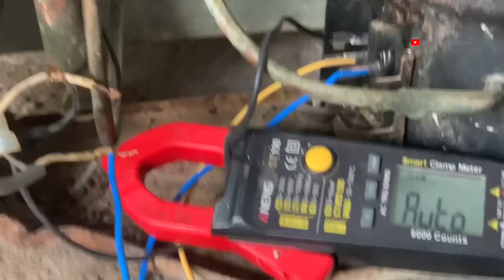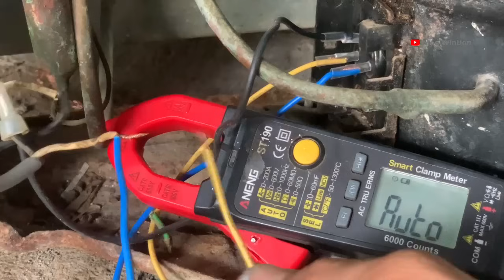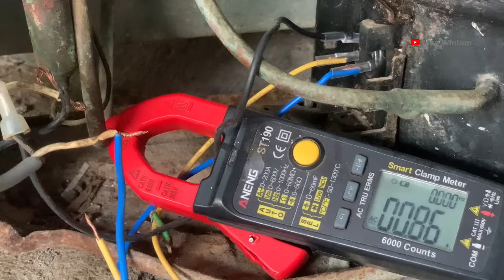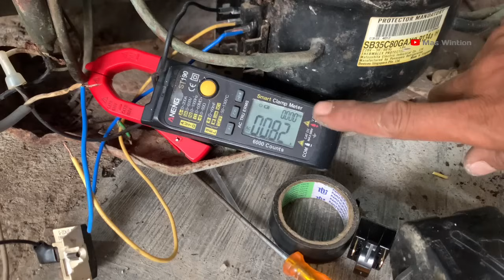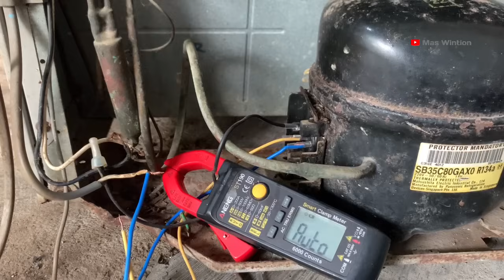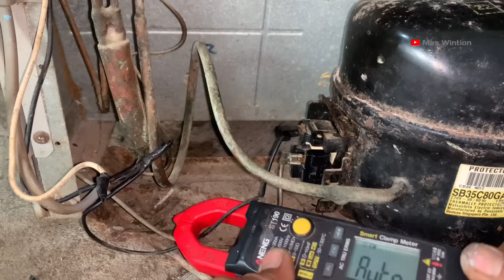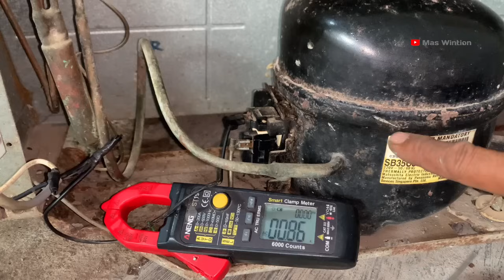KULKAS TIDAK DINGIN KOMPRESOR MACET,,JANGAN GANTI APAPUN DULU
kulkas tidak dingin kompresor macet,kulkas tidak dingin,kompresor kulkas macet,cakulkas tidak dingin kompresor panas,penyebab kulkas tidak dingin kompresor macet ,solusi kulkas tidak dingin,